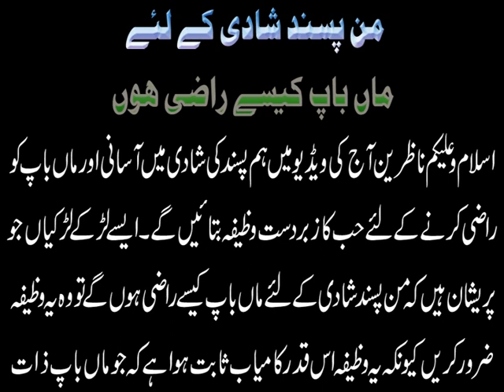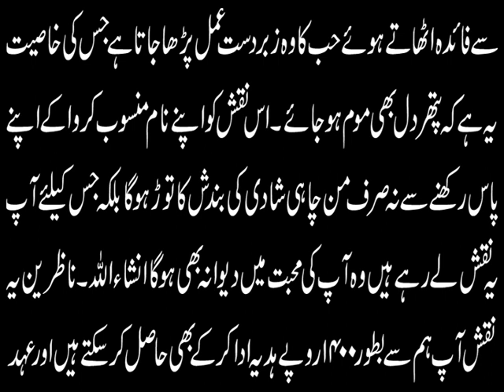من پسند شادی کے لئے ماں باپ کیسے راضی ہوں وظیفہ اور نقش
Aaj ki video mein ham manpasandshadi k liye hub ka bohat zabardast wazifa bata rahe hain. Ye wazifa maabaap ko manchahishadi k liye razi karnay k hawalay say bohat hi mujraib sabit hua hai. Hub k is wazifa k sath ham pasandkishadi mein asani aur rishtekibandish k tor k liye naqsh k fazail bhi bata rah hain. Pasand ki shadi ka wazifa aur shadi ki bandish k tor k liye naqsh ki details k liye ye video end tak dekhen aur agar apko ye video pasand aye to isay like aur share zaroor karen.

Apna Ism e Azam Maloom Karain